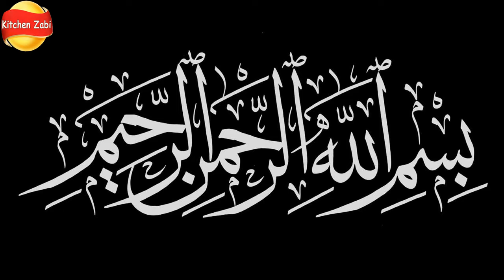Potato Chicken Triangle Snacks Recipe || Potato Nuggets || (make & freeze)BY KWZ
POTATO CHICKEN NUGGETS RECIPE | EASY SNACKS RECIPE | ALOO & CHICKEN SNACKS RECIPE BY KITCHEN WITH ZABI
CHICKEN KABAB
CHICKEN SNACKS
NEW EASY CHICKEN SNACKS

Crispy Aloo Chicken Rolls Freeze Karne ka aasan tarika I Store Aloo Chicken Roll Recipe
Aloo Chicken Rolls Freeze Karne ka aasan tarika potato snacks banane ka tarika New Potato Snacks Recipe quick and easy aloo snacks How to Make Crispy New Snacks Recipes Winter Special Recipe bilkul Naye Andaaz ke Crispy Aloo Snacks Banane ka sab se behtarin tarika winter special snacks recipes Tip & Tricks potato snacks for kids Special Recipe Simple and Delicious winter special snacks recipes Easy and Tasty Special Recipes Urdu in Hindi Very Easy (With English Subtitle) at home by,Kitchen With zabi special recipe aloo ka easy snacks banane ki tarkeeb
aloo ke kabab recipe. kaba recipe. chicken kabab Recipe. chicken  and potato kabab Recipe. chicken and potato Snacks. instant snacks Recipe. aloo ke shami kabab Recipe. chicken shami kabab Recipe. aloo ke cutlets. chicken aloo kabab Recipe. chicken potato croquettes recipe. chicken potato kabab Recipe. homemade crispy chicken potato cutlets recipe - how to make cutlets easy recipe. chicken cutlets recipe. aloo Chicken ki tikki ki recipe. unique and tasty chicken potato cutlets recipe. aloo me kabab banane ka tarika.kids Snacks Recipe. lunch box Recipe. easy aloo recipe. easy Chicken kabab Recipe. potato kabab Recipe.

Queries Soved
1)quick and easy snacks recipes
2)aloo chicken roll recipe in urdu
3)aloo roll at home
4)Chicken Rolls Freeze Karne ka aasan tarika
5)aloo snacks in 5 minutes
6)crispy roll recipe in Hindi
7)How To Make New Snacks Recipe
8)chicken roll banane ka tarika bataen
9)chicken roll banane ka tarika
10)chicken roll banane ki recipe
11)store aloo chicken rolls freeze
12)potato snacks banane ka tarika
13)how to make snacks at home
14)aloo snacks banane ka tarika

# KITCHENWITHZABI#eveningsnacks

| Quick Meals |
Easy Recipes For Kids | Quick Breakfast Recipes | Easy Recipe in 10 Minutes | Healthy Breakfast Recipe | Less Oil Breakfast Recipes | New Breakfast Recipe | Breakfast Recipe With Very Less Oil |BY KITCHEN WITH ZABI|

Crispy Aloo Snacks Recipe I یہ آلو کے کباب بنائیں تو آپ کو ہر ایک سے داد ملے گی I Potato Snacks